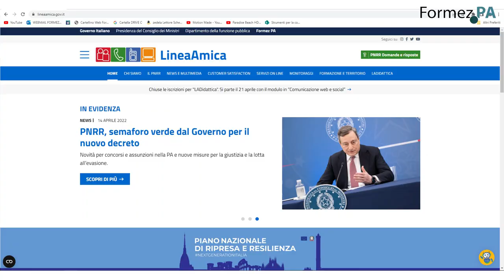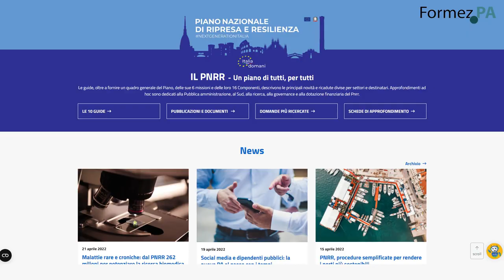Riparte LINEA AMICA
Intervista di Domenico Bonaventura a
Sergio Talamo
Direttore Comunicazione Istituzionale e Relazioni con le PA - Formez PA
Riprese Riccardo De Stefano
Editing Giovanni Lacetera